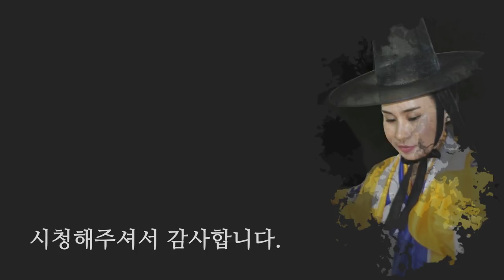이사를 할때 참고! 집터가 안좋으면 나타나는 증상들 - 일산꽃대신당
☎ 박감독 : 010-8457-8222